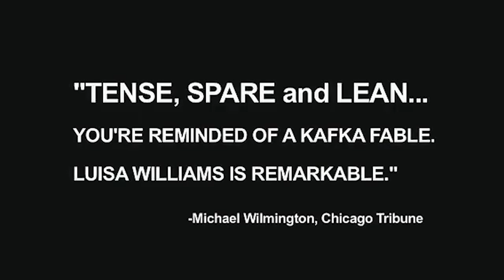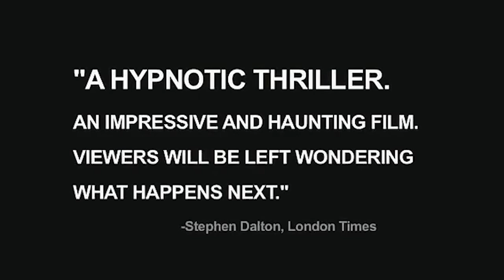🎥 DAY NIGHT DAY NIGHT (2006) | Movie Trailer | Full HD | 1080p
A 19-year-old girl prepares to become a suicide bomber in Times Square. She speaks with a nondescript American accent, and it's impossible to pinpoint her ethnicity. We never learn why she made her decision -- she has made it already. We don't know whom she represents, what she believes in - we only know she believes it absolutely.
Director: Julia Loktev
Writer: Julia Loktev
Stars: Luisa Williams, Josh Philip Weinstein, Gareth Saxe